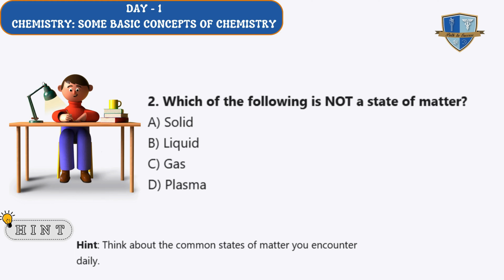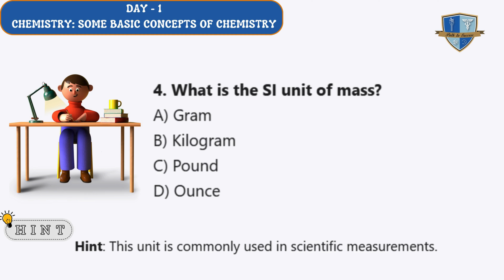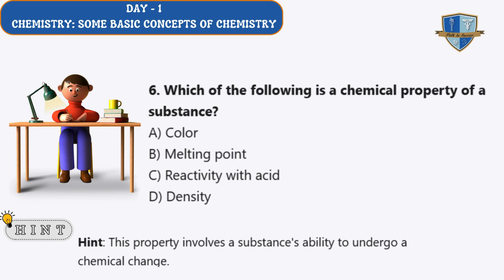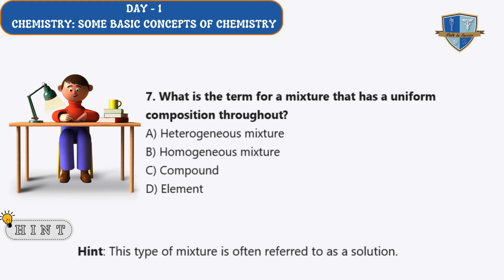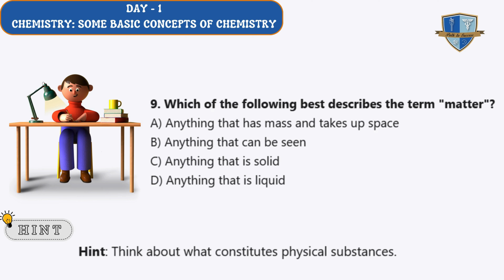Day - 1 in world of Chemistry at Shri Gurukula NEET Abhyas 2025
Day - 1
Chemistry - SOME BASIC CONCEPTS OF CHEMISTRY
1.1 IMPORTANCE OF CHEMISTRY
1.2 NATURE OF MATTER
1.3 PROPERTIES OF MATTER AND THEIR MEASUREMENT
1.4 UNCERTAINTY IN MEASUREMENT